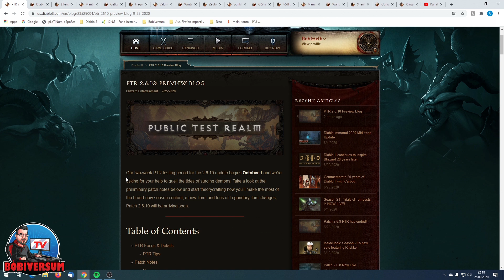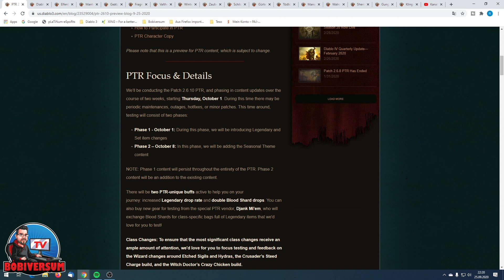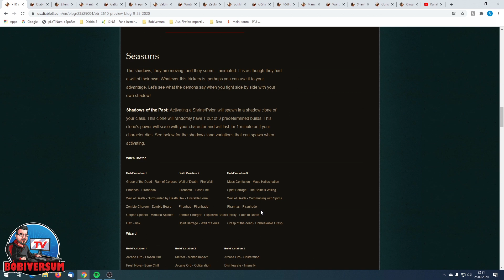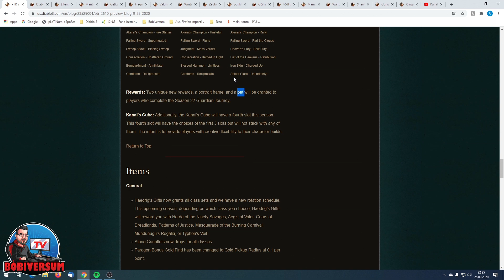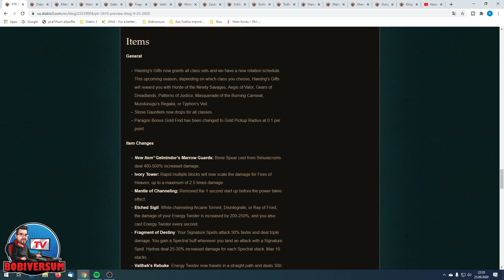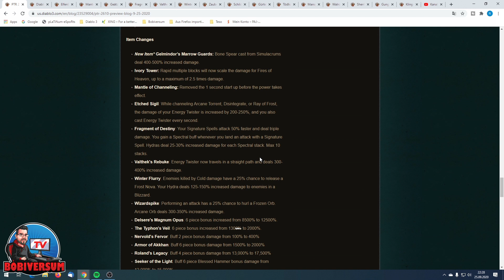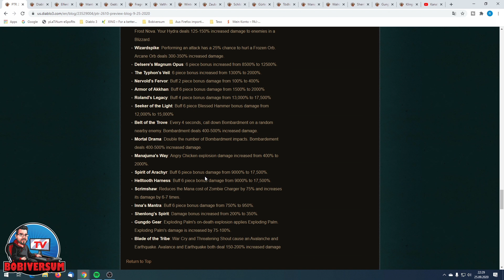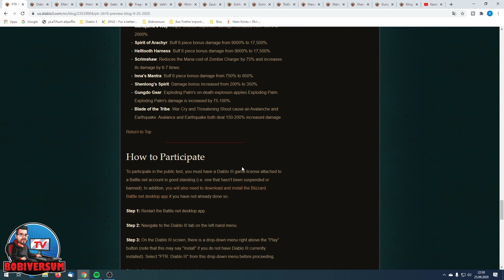Diablo 3 - PTR Saison 22 - Patch 2.6.10 - Patchnotes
In diesem Video werfen wir einen ersten Blick auf die Patchnotes zu Patch 2.6.10 für Diablo 3 Reaper of Souls und die Ankündigung zum PTR zur Saison 22.

Meine Streamingzeiten:

Donnerstags ab ca. 20:45 Uhr - Diablo 3

Montags ab ca. 20:45 Uhr - Murmeln
Mittwochs ab ca. 20:45 Uhr
Sonntags ab ca. 20:45 Uhr

Unterstützt durch Produktplatzierungen.